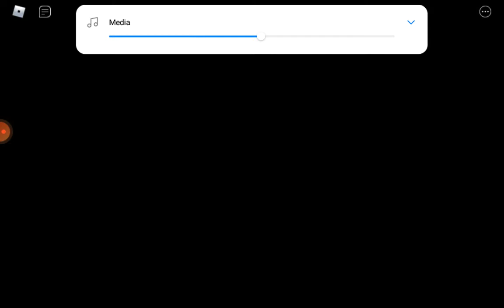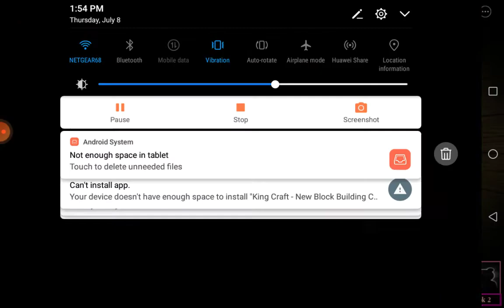Playing Roblox Piggy | Keanna and Thea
Roblox account name: mellacutie12